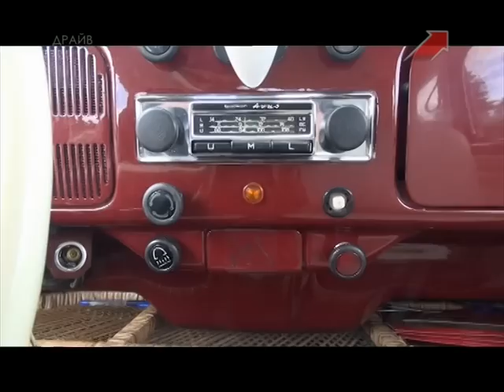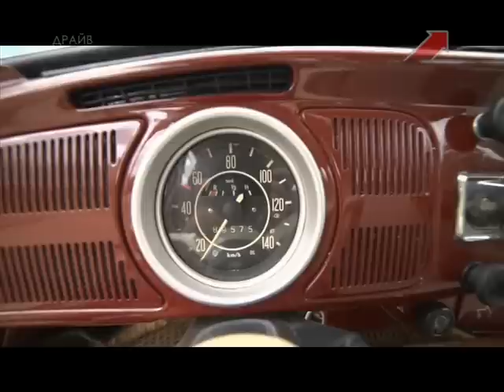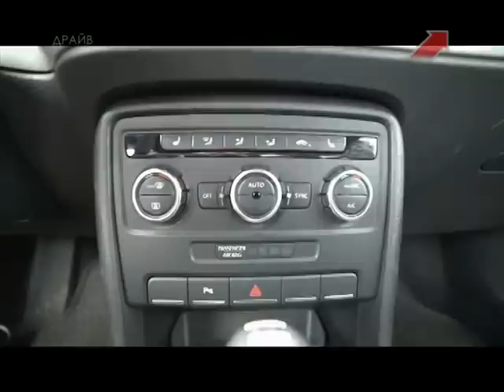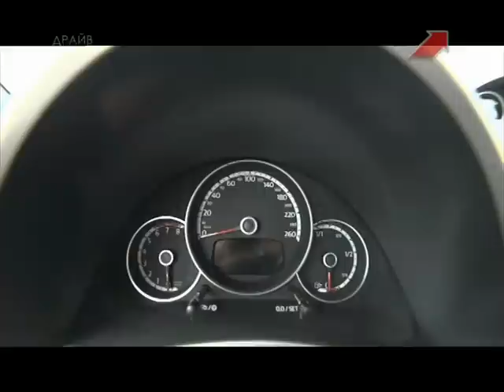Vw Beetle 1970 vs Vw Beetle 2015 / Ретро против современности